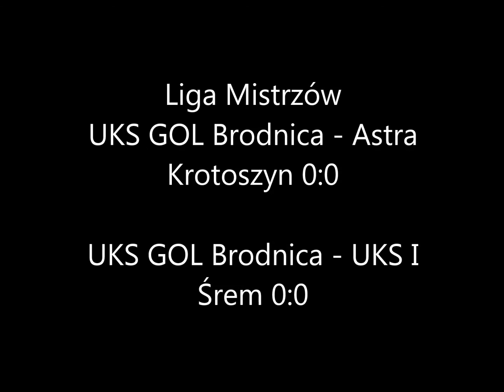uksgolbrodnica Bocian CUP Śrem U11 24 05 14 25 05 14